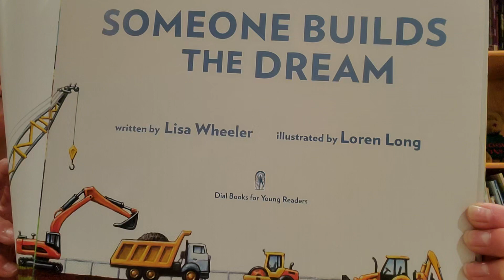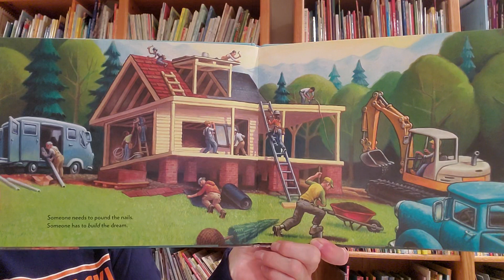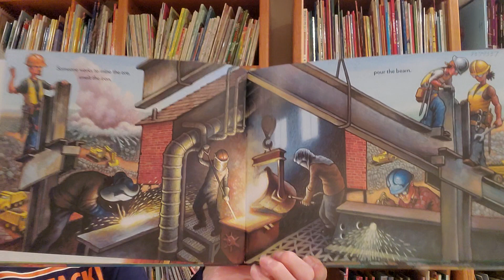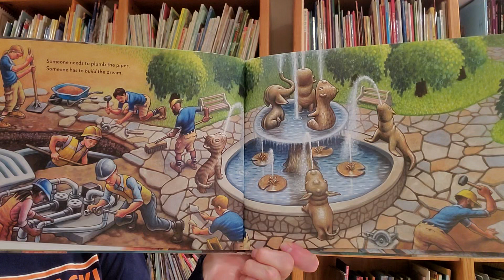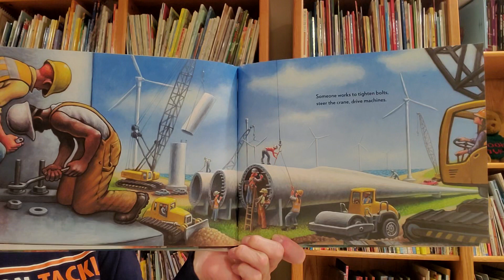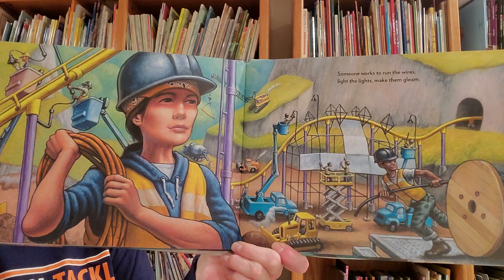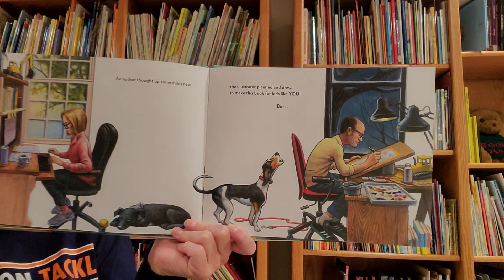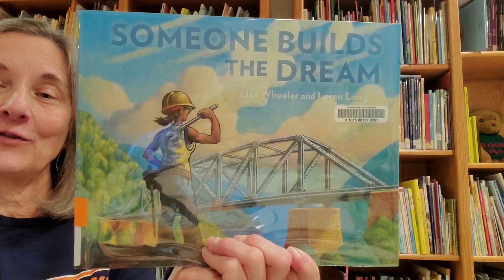Someone Builds the Dream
Someone dreams, and others help build the dream!